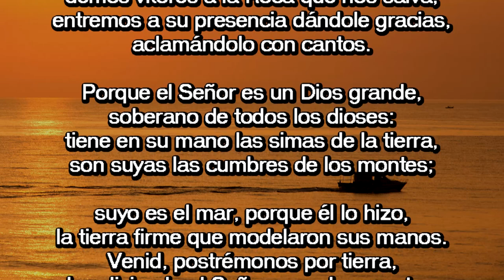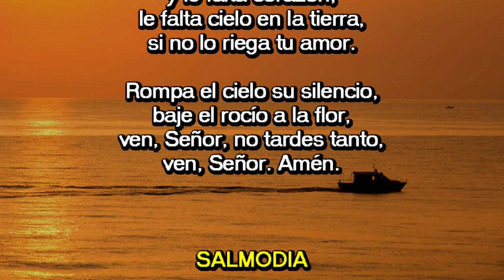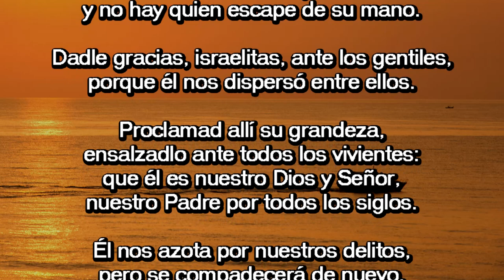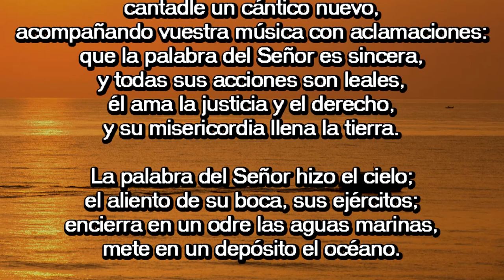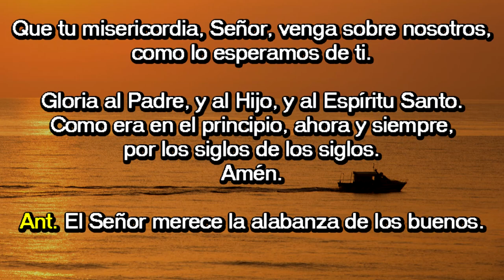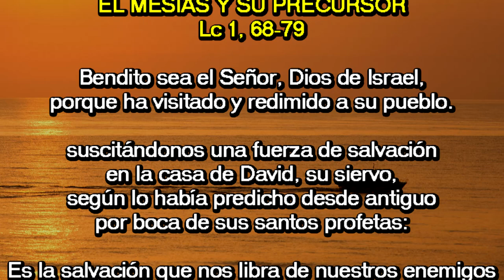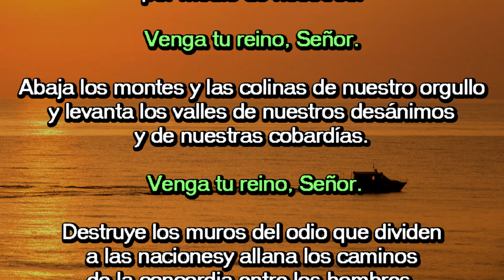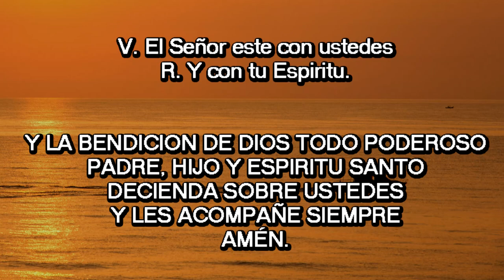Oración de la mañana (Laudes), MARTES I Semana de Adviento | Padre Sam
Oración de la mañana (Laudes), MARTES 4 DE DICIEMBRE 2018 | Padre Sam